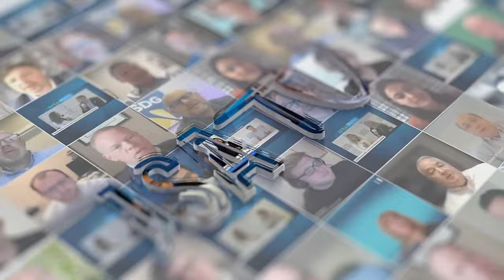Datacloud ESG | EkkoSense’s Mark Acton: AI & Sustainability Standards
Mark Acton, Non Executive Director at EkkoSense - leaders in data center optimization - discusses AI & sustainability standards, North America's green data center strategies, and shares insights on unifying sustainability standards and how EkkoSense wields AI to meet ESG goals. Watch the JSATV interview here!